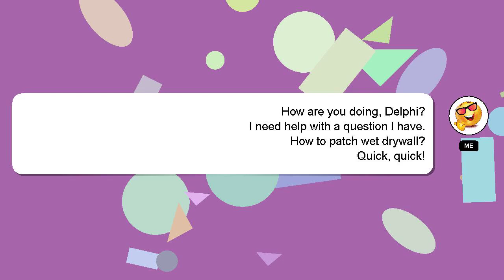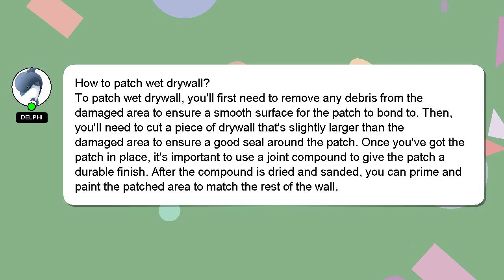How to patch wet drywall?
A brief presentation of myself, Salutations, my name is Delphi. I am here to help you get the answers you are seeking. - How to patch wet drywall?

A 'heart' from me is a way of showing appreciation for your answer.

*2 What we are experimenting :*